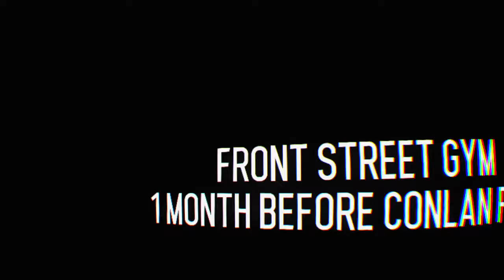Diary of a GOD BLOG 131 Creed: Rise to Glory™part 5 🎥🌍🌎🌏👽x18🏆